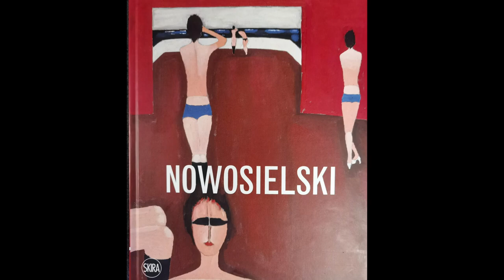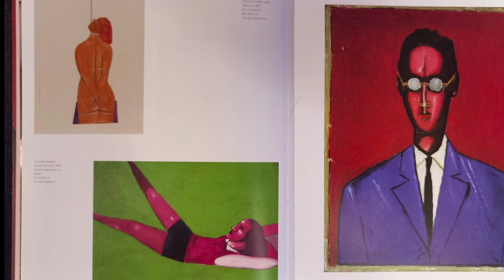Jerzy Nowosielski "Akt czerwony", serigrafia barwna z 1998 r.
To dla nas prawdziwa przyjemność. Przedstawiamy dziś wspaniałą pracę Jerzego Nowosielskiego z 1998 r. To serigrafia zatytułowana „Akt czerwony”, dostępna w naszej galerii. Do kupienia
Jerzy Nowosielski (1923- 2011) był jednym z najwybitniejszych malarzy polskich II poł. XX w., a także rysownikiem i teoretykiem sztuki. W latach 1945–47 studiował w krakowskiej ASP u Eugeniusza Eibischa (dyplom otrzymał w 1961 r). Przez znaczną część życia był cenionym wykładowcą, najdłużej, bo w latach 1962–93 związany był z ASP w Krakowie. Uczestniczył w wystawach Grupy Młodych Plastyków (1945, 1946) oraz w I Wystawie Sztuki Nowoczesnej (1948). W latach 1945–49 malował kompozycje figuralne, martwe natury i pejzaże oraz obrazy abstrakcyjne z elementami surrealizmu. Powstałe w okresie socrealizmu obrazy były artystyczną polemiką z obowiązującą doktryną realizmu socjalistycznego („Siatkarki” 1951, „Bieg uliczny” 1954). Od II poł. lat 50. w malarstwie Nowosielskiego jest widoczne silne oddziaływanie malarstwa ikonowego, którego teologię i warsztat artysta poznał w 1942 r. w unickim klasztorze koło Lwowa. Nowosielski malował sceny figuralne, akty kobiece i portrety, charakteryzujące się uproszczonym widzeniem postaci ludzkiej oraz stosowaniem szerokich płaszczyzn koloru. Artysta tworzył także pełne metafizycznego skupienia martwe natury, syntetyczne, niekiedy graniczące z abstrakcją pejzaże oraz kompozycje abstrakcyjne. Istotną dziedziną twórczości Nowosielskiego były ikonostasy i malowidła ścienne oraz pisanie ikon.
A wracając do prezentowanej pracy, akty, jak nasz „Akt czerwony’, stanowiły stały motyw jego twórczości, wiążący się z mistycyzm kobiecej nagości. Od lat 50. przez kolejne dekady będzie stałym tematem jego dzieł. Od wizerunków nagich, skrępowanych dziewczyn,  jak w ("Egzekucji", 1949), przez korespondujący klimatem obraz "Beatrix Cenci" (1950) po szczególnie słynne przedstawienia sportsmenek, głównie gimnastyczek (liczne prace z lat 50. i 60.), często ukazywanych w zaskakujących perspektywach i pozach ("Pływaczki", 1964; "Próba w cyrku", 1966). Przez kult kobiecego ciała, mistykę jego nagości, sakralizację samej kobiecości, Nowosielski wprowadza odbiorcę w duchowy wymiar.  Sam malarz pisał: „(...) pełna synteza spraw duchowych z rzeczywistością empiryczną dokonuje się właśnie w postaci kobiety (...). Jeżeli malarza interesuje problem cielesności, jakiś sposób łączenia spraw duchowych ze światem bytów fizycznych, to zupełnie naturalne jest, że zaczyna się interesować wyglądem kobiety.”
Do tej tematyki Nowosielski wracał wielokrotnie, czego przykładem jest prezentowana przez nas praca z końca lat 90.
Zapraszamy na naszą stronę internetową nowocześniejszą, bardziej funkcjonalną, zapewniającą wygodniejsze zakupy w naszym antykwariacie i galerii, także – dzięki lepszej jakości ilustracjom czy funkcji „negocjuj cenę”.